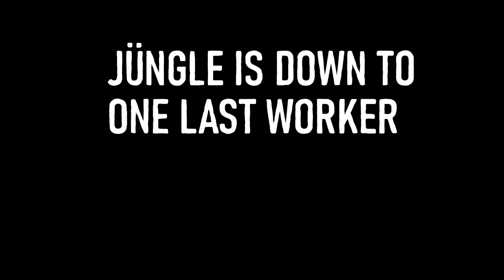The Last WorkerThe Last Worker March 30, 2023 Xbox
The Last Worker is an immersive narrative adventure centered around a lone worker’s last stand in an increasingly automated world, The Last Worker is a unique blend of work simulation and stealth strategic gameplay.

The game is set in a lonely, oppressive but strangely beautiful environment, with characters designed by comics legend Mick McMahon.

Kurt works for the world’s largest retailer and is forced to choose between capitalism or activism. Having dedicated his life to work, Kurt’s loyalty is put to the test when a group of activists ask him to dismantle Jüngle from the inside.

Aboard his corporate issued flying JünglePod and armed with his multi-purpose JüngleGun, Kurt dispatches countless products from a fulfilment centre the size of the sunken city of Manhattan.

Kurt (voiced by Ólafur Darri Ólafsson) has dedicated his life to Jüngle, with only his co-bot, Skew (Jason Isaacs) to keep him company. But when S.P.E.A.R., a group of activists, asks Kurt to help dismantle Jüngle from the inside, Kurt is forced to discover his employer’s dark underbelly.

The Last Worker delivers an emotional, thought provoking and inspiring story with rich characters performed by an all-star cast starring, Jason Isaacs, Ólafur Darri Ólafsson, Clare-Hope Ashitey, David Hewlett, Zelda Williams and Tommie Earl Jenkins.

Featuring :

A story worthy of the big screen - A collaboration between writer/director Jörg Tittel (The White King, Ricky Rouse Has a Gun) and VR pioneers Wolf & Wood (A Chair in a Room: Greenwater, The Exorcist: Legion, Hotel R’n’R).

Miles of gameplay - Hours of narrative, immersive gameplay in a giant hand-crafted environment.

A true original - Unique gameplay mechanics seamlessly interwoven into a narrative unlike any other.